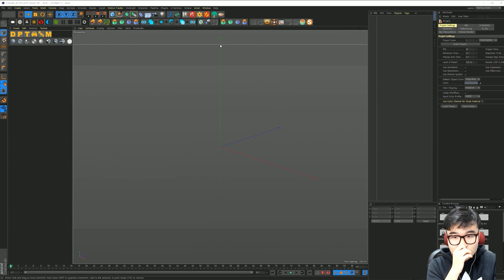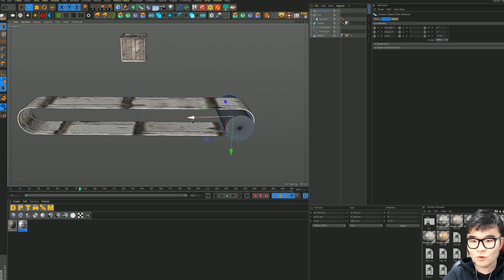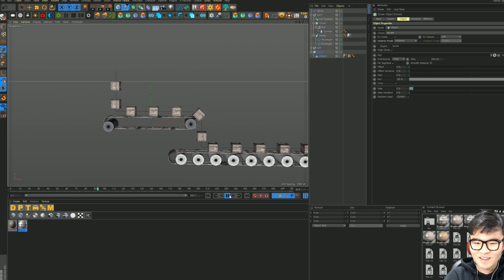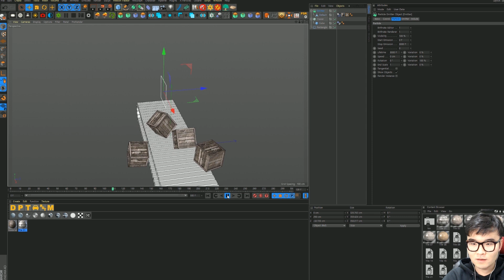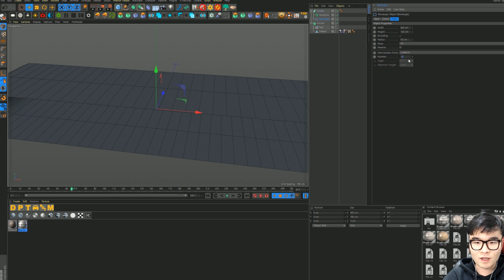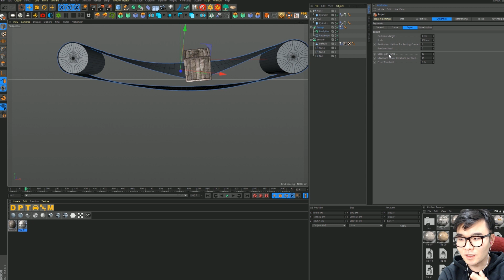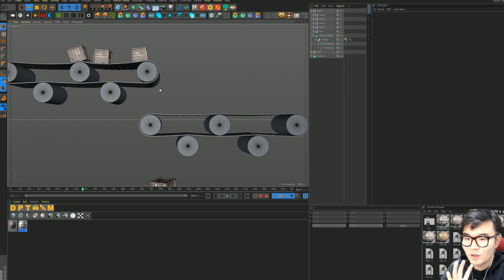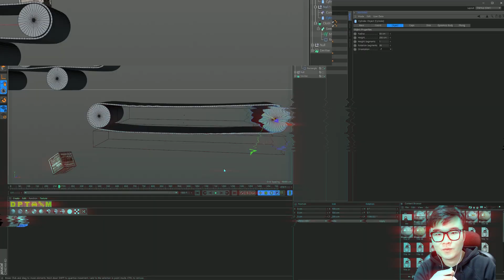시포디 컨베이어 벨트 만드는 4가지 방법 [C4D 외국 튜토리얼 한국어로 듣자!]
C4D 해외 튜토리얼 어려우시다구요?

-강좌 자료-

28800)*4
GPU: ColorFul Vulcan GTX 1080Ti *2
파워: 시소닉 포커스 골드 1300W
쿨링: 커스텀 수냉
시스템 쿨러: Corsair ML Fan*4 Arctic PW 120*3
케이스:  Phanteks Enthoo 719
SSD: 다수
HDD: 다수
모니터: 43un700(메인) 27uk600(서브)

집 컴퓨터
28800)*4
GPU: Zotac Trinity RTX 3080
파워: 커세어 RMx 850W
쿨링: 커스텀 수냉
시스템 쿨러: Lian Li Uni Fan sl120*6
케이스:  Thermaltake Core P3
SSD: 다수
HDD:

28800)*2
GPU: Nvidia RTX3070 FE
파워: CoolerMaster VF650 SFX
CPU쿨링: 녹투아 NH-L9x65
시스템 쿨러: NOCTUA NF-S12B redux-1200 PWM*2
케이스:  MetalFish Mini itx(S1)
SSD: 다수